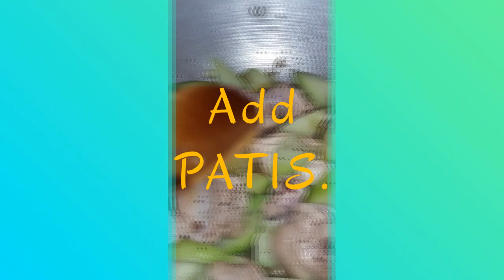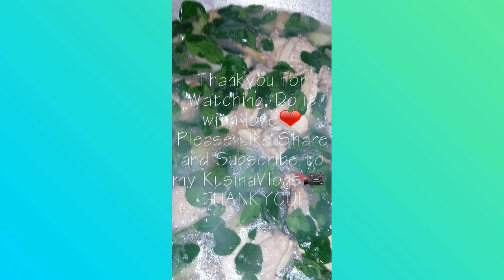Sayoteng Manok with Malunggay| KusinaVlogs🎥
INGREDIENTS.

1/2 Kilo of Fresh Chicken.
1 PC Ginger.
1 PC Onion.
3 Cloves Garlic.
1 PC Sayote.
3 Tbspn Patis.

Kindly Do Like share and subscribe to my Youtube Channel and Please dont for get to Hit the Notification bell to get notify in my next KusinaVlogs upload also you may share this simple delicious recipe to your family and friends. Do it with love ❤
Happy cooking

paulcastro7208